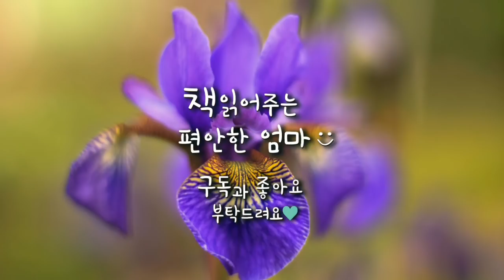[책읽어주는 편안한 엄마] 헤르만 헤세 "아이리스" 세계단편 오디오북 ASMR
안녕하세요 책읽어주는 편안한 엄마입니다. 오늘은 헤르만 헤세의 환상 동화 중에 "아이리스"를읽어보았습니다. 자신의 첫번째 부인인 마리아에게 바친 동화인 "아이리스"는 그녀에 대한 존경의 표시로 읽을 수 있습니다. 9살 연상인 그녀에게서 헤세는 일찍이 돌아가신 어머니의 모습을 찾았는데, 실제 그의 어머니의 이름도 마리 군데르트였으며 첫번째 부인 마리와도 이름이 같습니다. 동화에서 역시 꽃이름과 여주인공 이름을 동일하게 "아이리스"로 하였죠. 이야기에서 아이리스의 죽음은 7년후 일어나는 헤세의 이혼을 동화를 통해 미리 취하며 현실과 관련됨으로써 동화속 이야기를 자신의 체험으로 실현하고 있습니다. 그러면 오늘도 편안한 시간 되세요:)